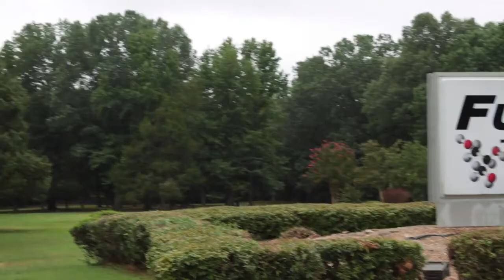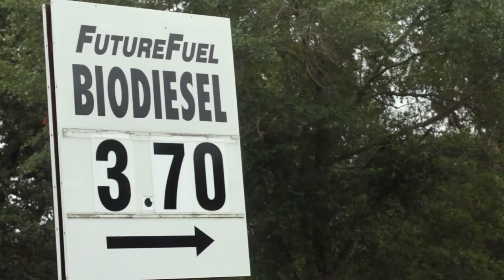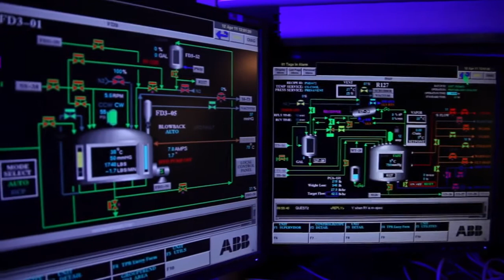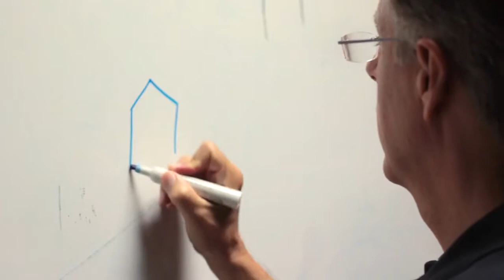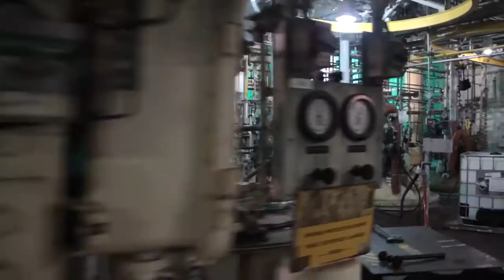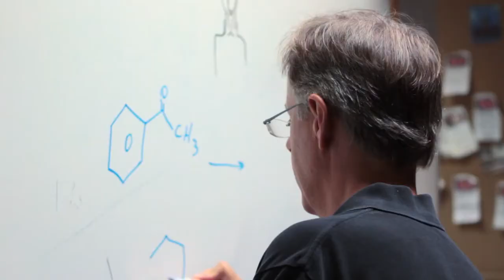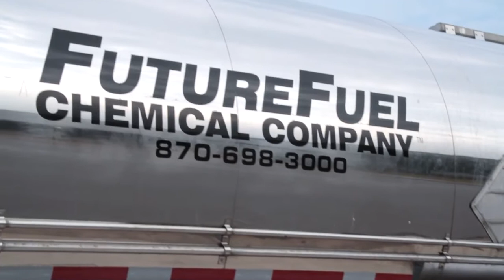FutureFuel Overview Video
Overview of FutureFuel Chemical, a biodiesel and custom chemical manufacturer located in Batesville, AR.